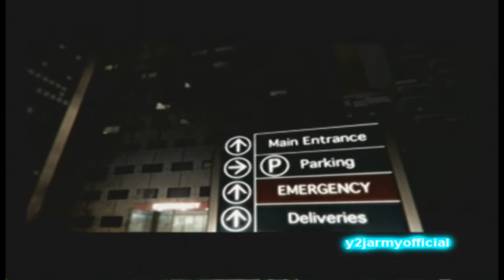Twisted Metal PS3 2012 Sweet Tooth Mid Movie Cutscene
watch in this order intro,mid,end